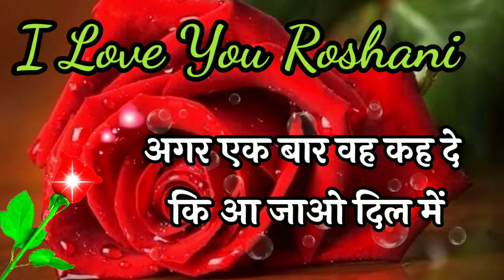एक बार वह कह दे कि आ जाओ दिल में🌹roshani name status🌹roshani name love shayari🌹roshani name video